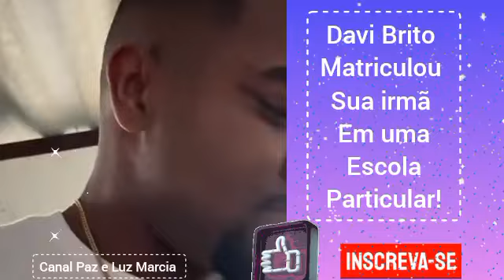Davi Brito matriculou sua irmã em uma escola particular!